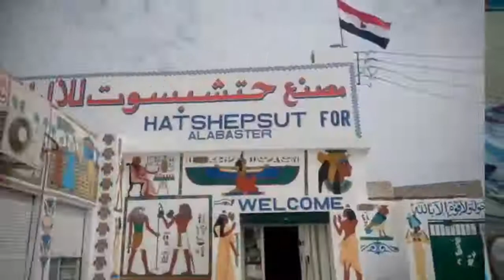Ashraf Mohamed posted a video to his timeline